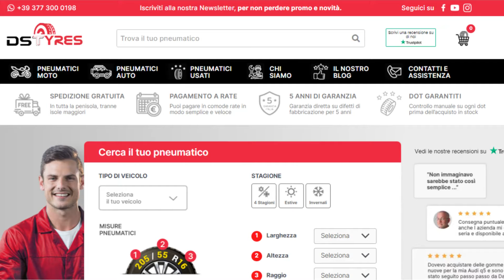MICHELIN ALPIN 6: Recensione completa 2023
🚗💨 Scopri il MICHELIN Alpin 6, il pneumatico invernale che sta rivoluzionando la guida nei mesi più freddi! Con tecnologie innovative e un design pensato per la massima sicurezza su strada, l'Alpin 6 è un compagno affidabile per ogni viaggio invernale. 🌨️❄️

🛒 Vuoi mettere le mani su questo incredibile pneumatico?

Puoi trovare il MICHELIN Alpin 6 anche su Amazon

📖 Se desideri approfondire e conoscere tutti i dettagli tecnici di questo pneumatico, leggi la nostra recensione completa sul nostro blog DSTmagazine

Non perderti l'opportunità di equipaggiare la tua auto con il miglior pneumatico invernale sul mercato. Con MICHELIN Alpin 6, l'inverno non sarà più un ostacolo, ma una nuova avventura da esplorare. 🏔️🚙

📣 Vorremmo sottolineare che questo video è stato realizzato utilizzando video con licenza Creative Commons 🌐, e siamo grati agli autori che hanno condiviso il loro lavoro con la comunità. 🤝